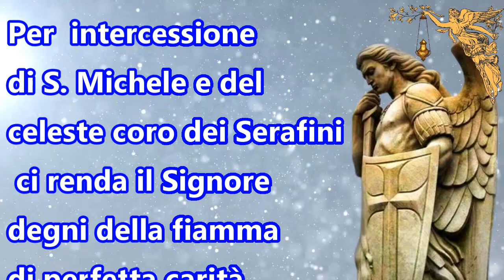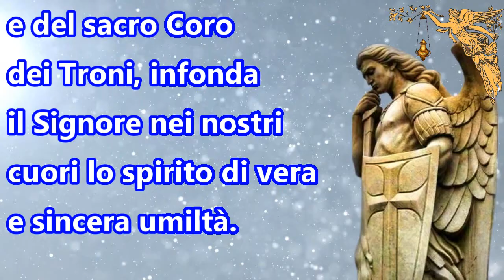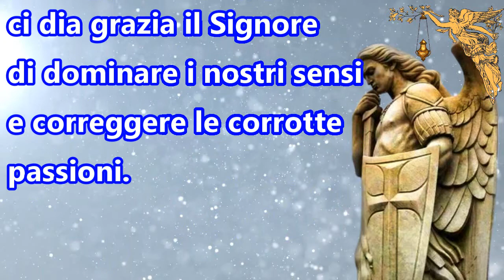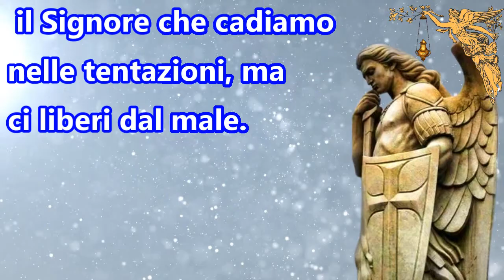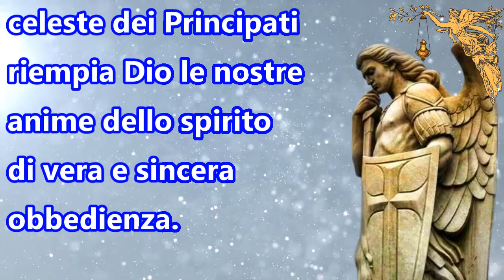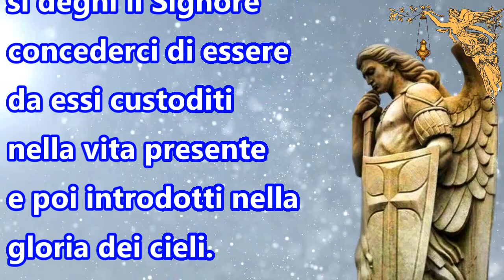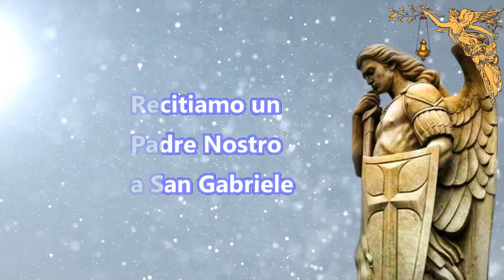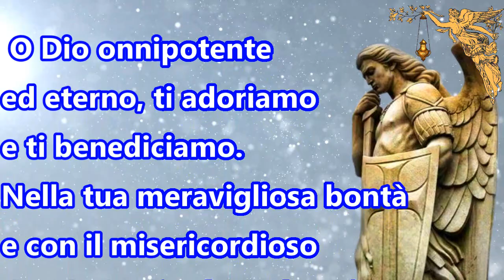🔴Rosario a San Michele Arcangelo🙏🙏🙏💖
San Michele, viene festeggiato sia l’8 che il 29 settembre, ricorrenze legate tradizionalmente alle due  principali apparizioni. Secondo la leggenda, l’Arcangelo apparve una prima volta l’8 maggio del 490 al ricco pastore del Gargano Elvio Emanuele e una seconda volta, il 29 settembre del 492 al vescovo di Siponto per suggerirgli come dovevano difendersi dai soldati di Odoacre.